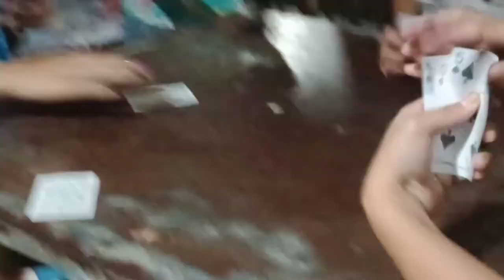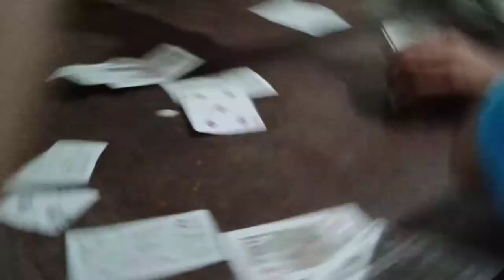Natalo ako ng mga bulilit🥺😅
Enjoying with this Kiddos.. Nakikilaro muna ako para naman mawala ang stress hahaa

Enjoy watching guys! God bless you all po.
Haiza Lopez Vlog